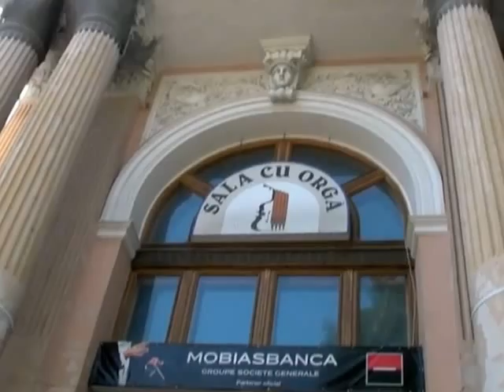Chisinau, Moldova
Some of the highlights of Chisinau, Moldova